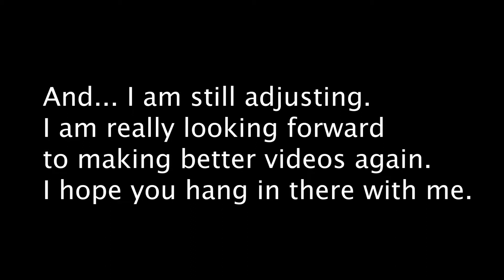Nuremberg in Snow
Walking around in Nuremberg with Candice and Friends. Again… I am still getting the hang of being a vlogger and documenting my life with people around me. It's so much easier when I am by myself or just with Candice.

Music 🎸
🎤 Lights Come On by Ian Locke (Lights Come On)